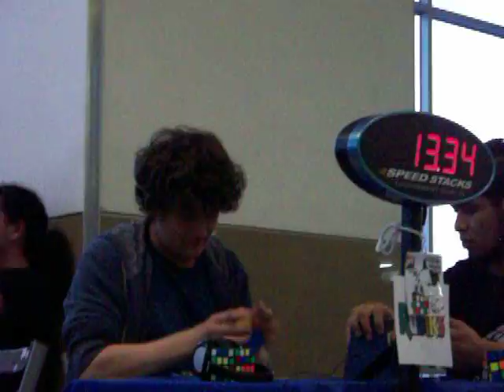Fénix Open 2014 - 3x3 ronda final video 3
último video